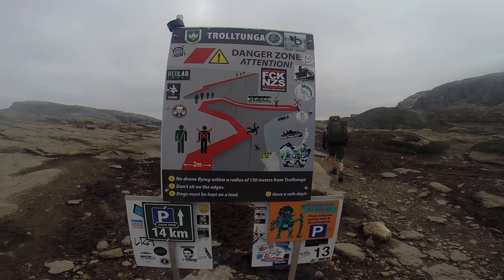TROLLTUNGA Y BERGEN NORUEGA 2017 GO PRO HD CO MUSICA